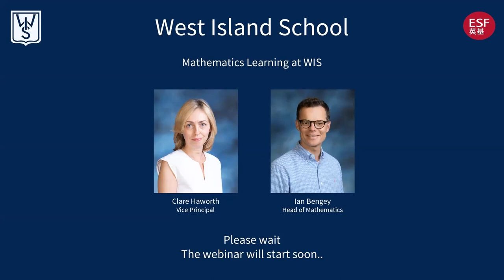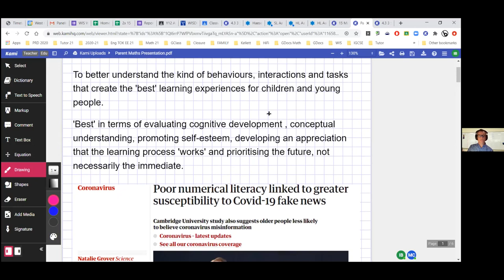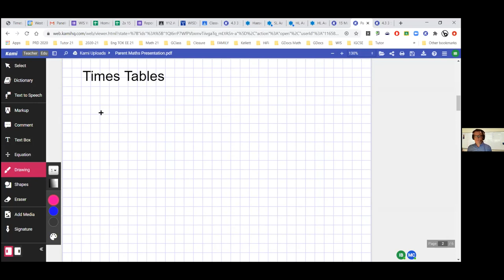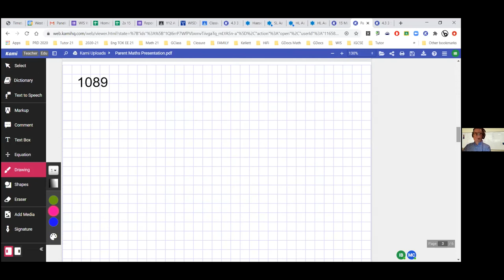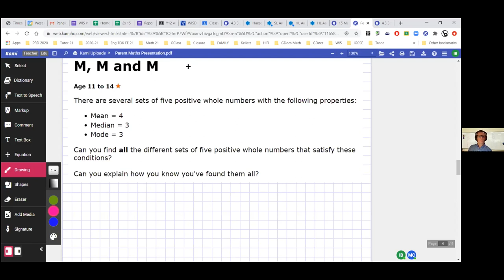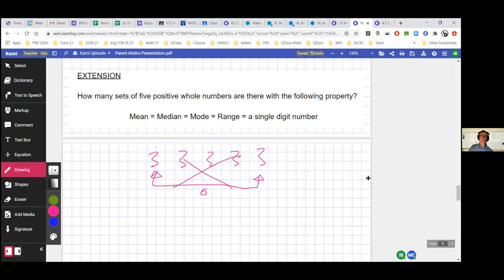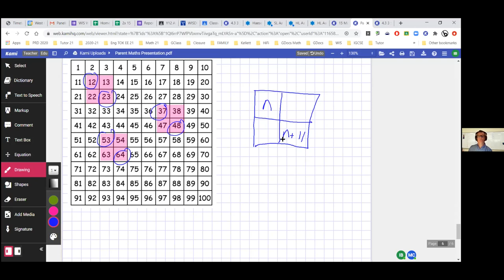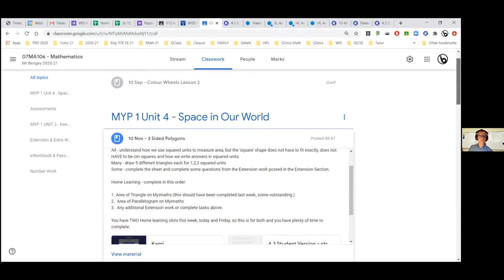Mathematics Learning at WIS 2020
The Webinar will explain the philosophy behind teaching and learning Mathematics at West Island School. During the Webinar, recent tasks from the Year 7 MYP 1 curriculum will be used to demonstrate the practical applications of this philosophy and how students are challenged at all levels using "low-threshold, high ceiling" tasks and extension work. The structure and format of the MYP assessment will also be explained, and how the pathways of Mathematics learning at WIS progress through to Y13.